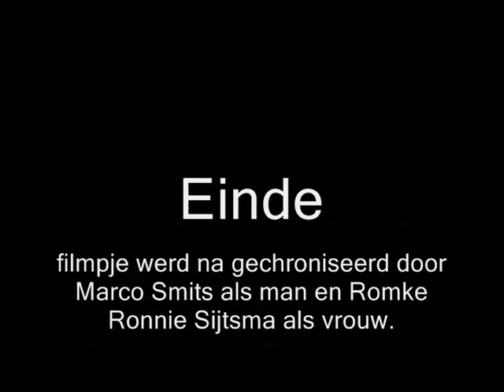Het strijkijzer en de strijkplank - Ron & Marco (part two)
Ingesproken filmpje van Ron Sijtsma en Marco Smits 1998.

Motivemotley records